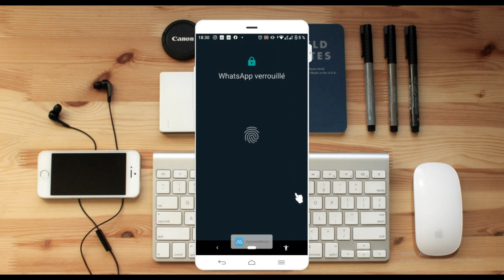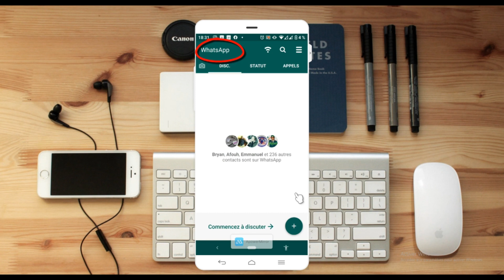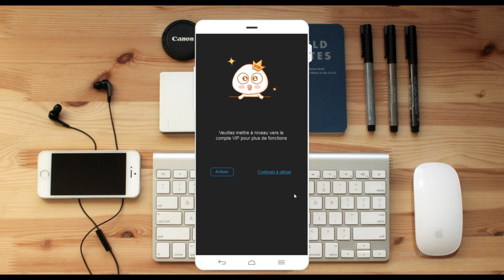Comment cacher très discretement une conversation sur Whatsapp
Salut les amis et ravis de se revoir une fois de plus sur cette nouvelle vidéo dans laquelle nous allons voir comment faire pour rendre une conversation WhatsApp invisible. de manière à empêcher un intrus d'y accéder car il ne pourra jamais y accéder.Bon visionnage et n'oubliez pas de vous abonner à la chaine pour ne rien rater des prochaines vidéos.